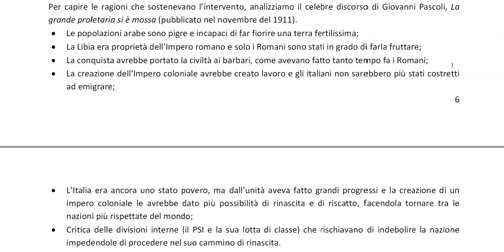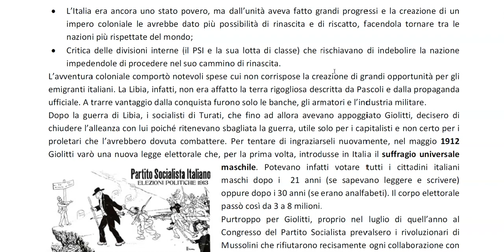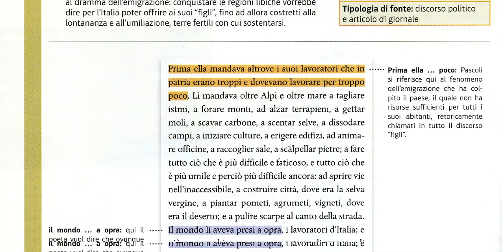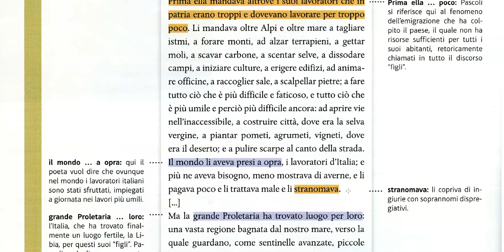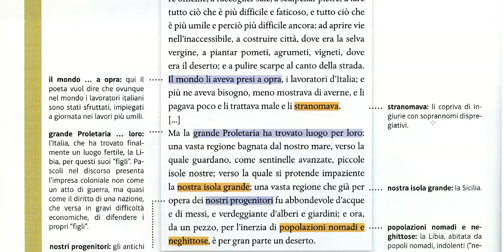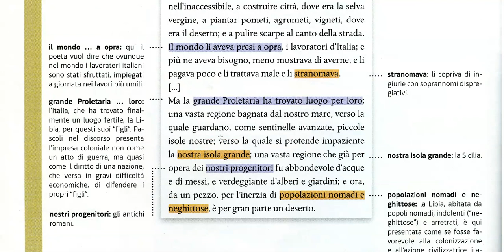LA GRANDE PROLETARIA SI E' MOSSA